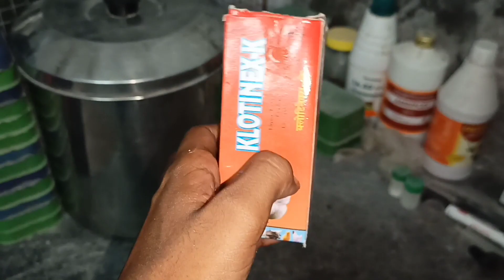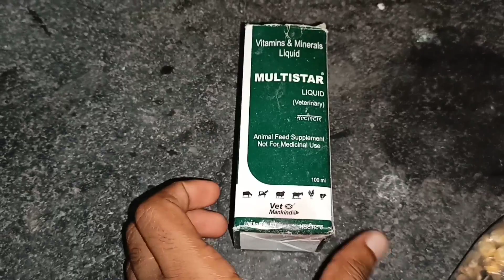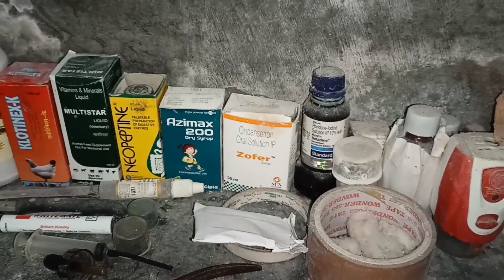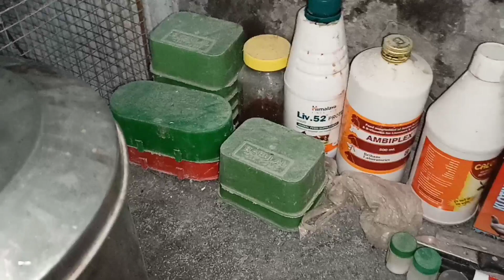Top Quality Fancy pigeon loft in Nadia of sourav vai/Top Quality Fancy kabootar breeding farm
*** FOR FEEDING & DRINKING ***

1) Food Tray for Pigeon(40 cm)

3) 2) Pigeon food tray(20 cm)
4)
5) 3) Bird auto Feeder
6)
7) 4) Feeding cup
8)
9) 5) Hand feeding syringe
10)
11) 6) Mix food for pigeon
12)
13) 7) Food for pigeon & bird
14)
15) 8) Pigeon water drinker(3 litre)
16) 9)
17) 10) *** ANOTHER PIGEON & BIRDS ACCESSORIES ***
18) 9) Pigeon fixed bird holder
19) 10) Pigeon leg rubber ring
20) 11) Pigeon nesting materials
21) 12) Pigeon rest stand
22) 13) Nesting Bowl with Mat(4 pieces)
23) 14) Anti bird net\ green net
24) 15) Pigeon Fake eggs
25) 16) Pigeon cage
26)
27)  *** PIGEON & BIRDS MEDICINES ***
28) 17) Antibacterial bird litter spray
29) 18) Calcium for pigeon and bird
30) 19) Vitamin for pigeon and bird
31) 20) Pigeon pox medicine
32) 21) Vitamins mineral and calcium(combo pack)
33) 22) Vitamin E for pigeon and bird

Hey guys,
This is Ishan  from Pet Lover Ishan.I had made this channel to introduce varieties of fancy pigeon , Racing pigeon, birds, dogs, color fish, cats and many others Pets and their proper treatment from farm owner.

I would try to go all over India and will try to shoot varieties of pet farm.

If you have any type of pet farm and you want to make video for this channel,or any Query regarding my content

@Pet Lover Ishan